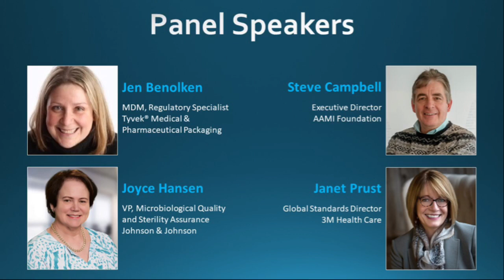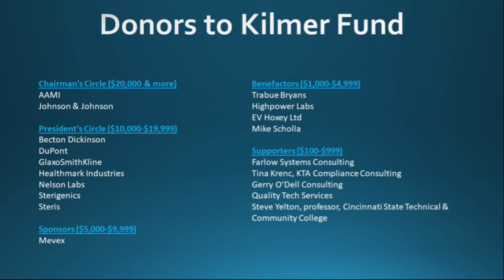AAMI Foundation & Industry Partners Discuss New Kilmer Scholarship & Grant Program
Join Steve Campbell, Executive Director of the AAMI Foundation, and industry partners as they discuss the new Kilmer Scholarship & Grant Program. Steve is joined by Joyce Hansen, VP of Microbiological Quality and Sterility Assurance at Johnson & Johnson, and Janet Prust, Global Standards Director at 3M Health Care.

Jen Benolken, MDM and Regulatory Specialist at Tyvek® Medical & Pharmaceutical Packaging, moderates the engaging and wide-ranging discussion.

To learn more about the Kilmer Fund, become a donor, or apply to be a recipient, please